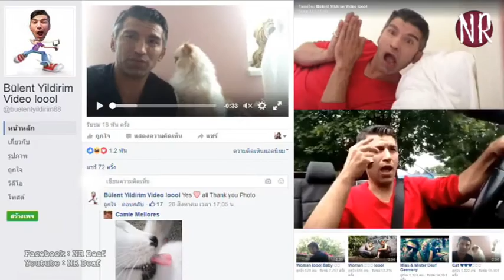I interview Your Bülent (Famous Comediam)